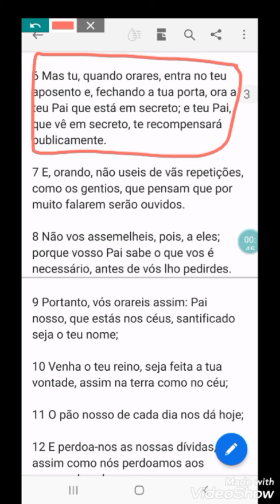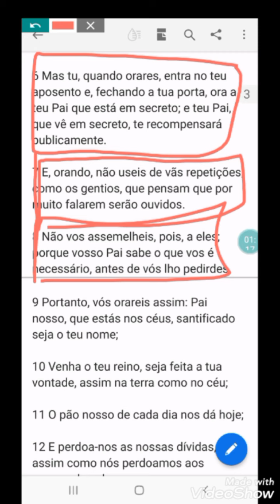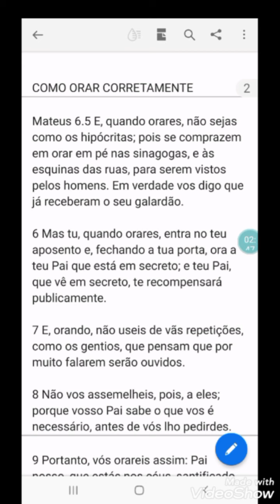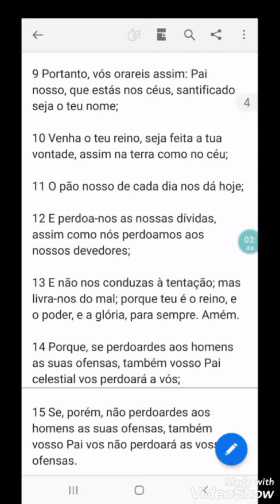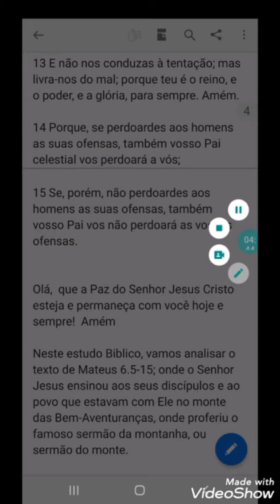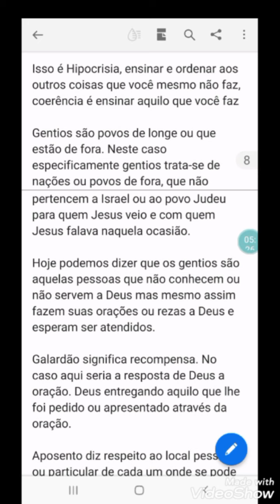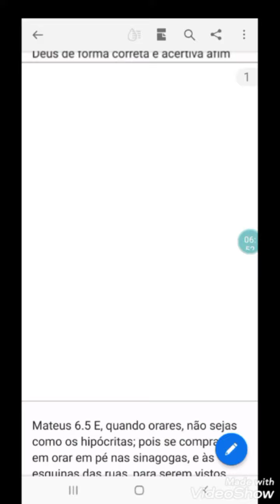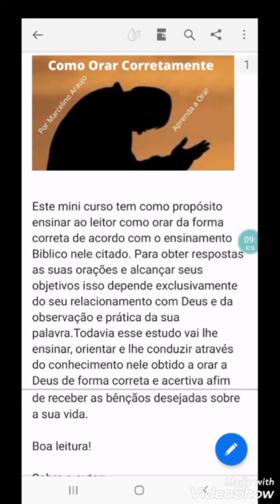Como Orar a Deus da Forma Correta Estudo Bíblico Sobre Orar Corretamente e Ser Abençoado por Deus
Clique aqui neste link e faça o download do manual da oração, baixe gratuitamente 👇🏻

Agora lhe peço aqui um pouquinho mais da sua atenção para ler um pequeno recado que tenho para você. Amém?
Para que eu possa dedicar mais tempo a esse abençoado trabalho, eu peço aqui uma pequena contribuição voluntária para custear essa pequena obra e poder expandir ela ainda mais para a glória de Deus.
Mas se você sentir no seu coração e desejar ME AJUDAR, então faça a doação de 1,00 para minha conta da Caixa Econômica Federal através do PIX  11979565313
 Para: Marcelino Nascimento Araujo
Atenção:
Essa chave PIX é o meu celular da claro e é meu WhatsApp
Você pode fazer sua doação de 1,00 ou de quanto o Senhor Jesus confirmar no seu coração ❤ e poderá entrar em contato comigo para que eu possa continuar orando por você e sua família e lhe enviar mais conteúdos de ensinamento Bíblico.
Que Deus abençoe abundantemente a sua vida em nome do Senhor Jesus.
Fique na Paz do Senhor Jesus!